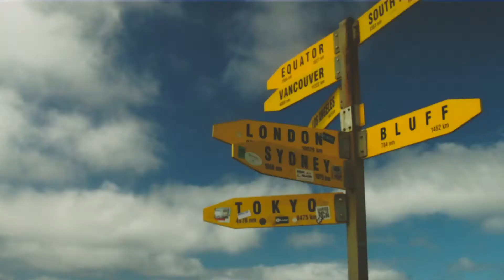[Nouvelle-Zélande] Carnet de voyages - Chapitre 6 - Prendre un Nouveau Cap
Le départ pour une nouvelle aventure et de nouvelles découvertes. Le monde est riches de paysage, en voici un dont je me souviendrais longtemps !

Je m'excuse, je n'ai pas pu trop filmé, donc la vidéo est très courte.

Bise.

Carnet de voyages est une petite série de vidéos que je vais faire durant mes voyages.

Lieux :
 - Cap Reinga

Equipement  :
 - Sony Alpha 33
 - Tamron Objectif 18-200mm.
 - Gobe NDX (Filtre ND variable)
 - DJI Spark
 - Sac Lowepro Photo Sport 300 AW II